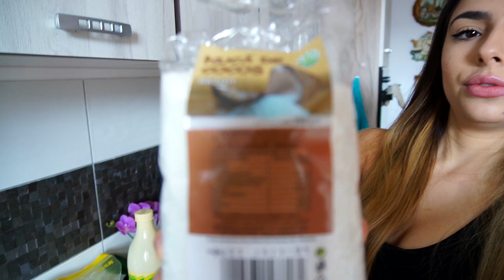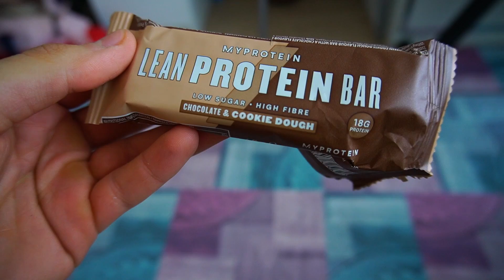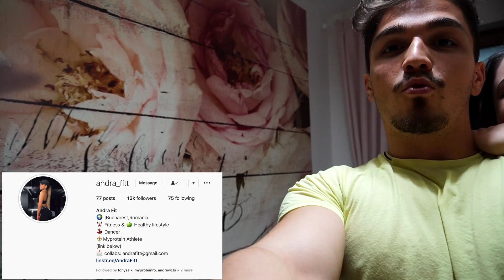TOT CE MANCAM INTR-O ZI Pentru Definire & Masa Musculara | 2600 vs 1800 calorii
COD REDUCERE MYPROTEIN 37%: NICOLASMYP

PLANURI PEROSNALIZATE NUTRITIE | ANTRENAMENT DM INSTAGRAM